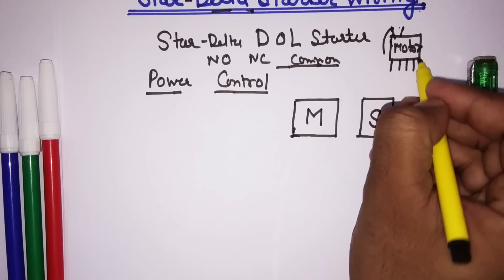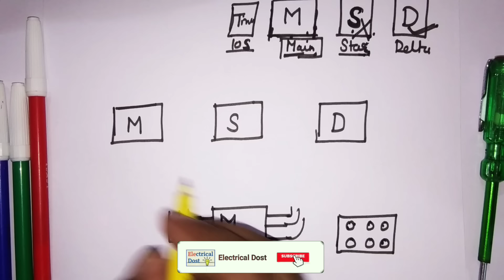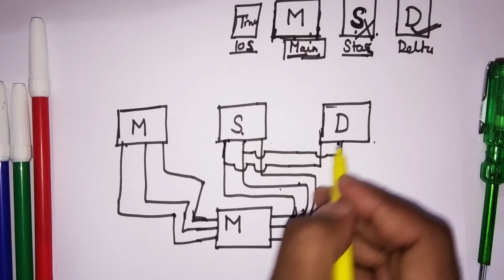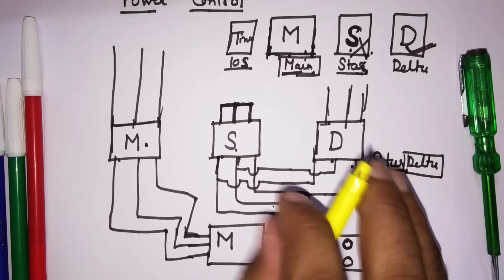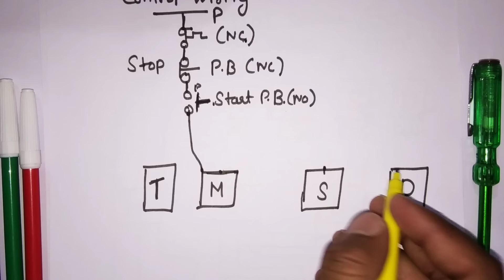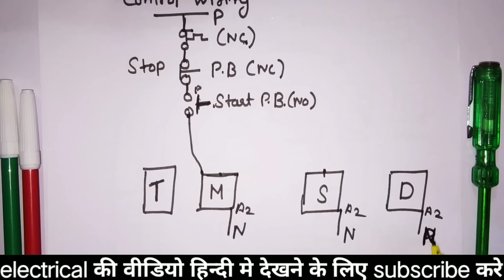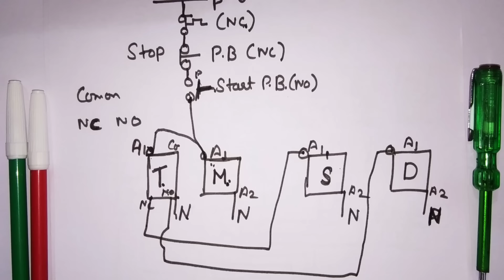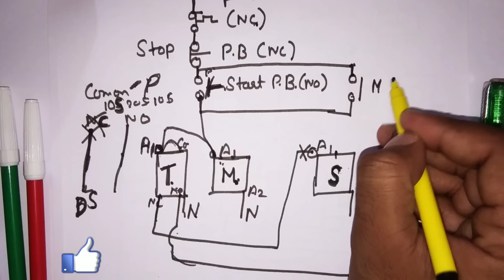Star Delta Starter Motor Connection in Hindi | star delta power and control wiring diagram electric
star and delta connection with contactor - star delta connection kaise kare - star delta control and power diagram - Electrical Dost

Dosto Aaj Ki Is Video Me Maine Aapko motor ko star delta mai kaise connection karte hai Btane Ki Kosish Ki Hai Or Kuch electrical tips jaise star delta Starter Wiring in hindi, power and control motor connection, 3 phase motor starter in hindi, electrical industries work and Electrical interview questions answers Share Kiya Hai Umeed Hai Aapko Ye Video Bahut Pasnd Aayegi (hindi)

इलेक्ट्रिकल से जुडी पोस्ट हिन्दी मे पढ़ने के लिए हमारी वेबसाइट इंजीनियरिंग दोस्त (Engineering Dost) से जरूर जुड़े।

Queries Solved:
1) Motor terminal connection
2) 3 phase induction motor star delta connection
3) star delta connection in 3 phase motor
4) Basic electrical knowledge
5) electrician theory
6) electrical video in hindi
7) Star delta starter connection
8) Proper connection motor